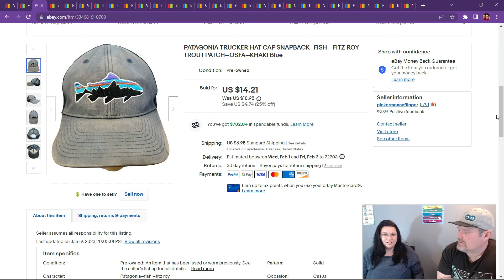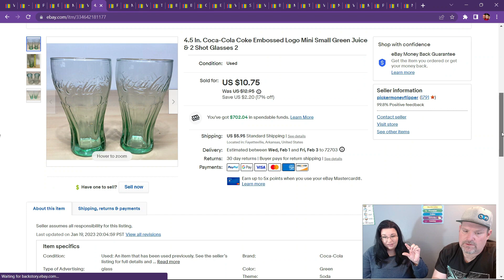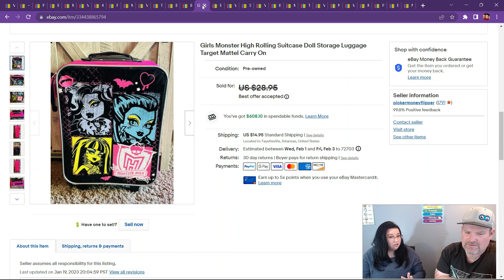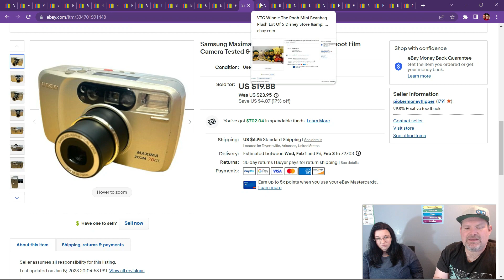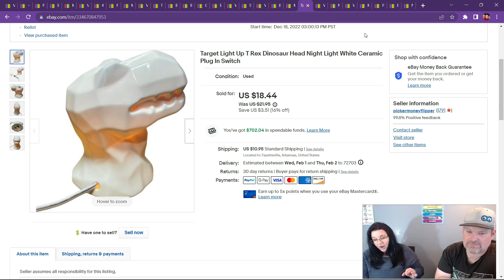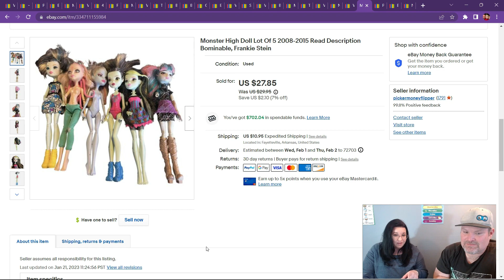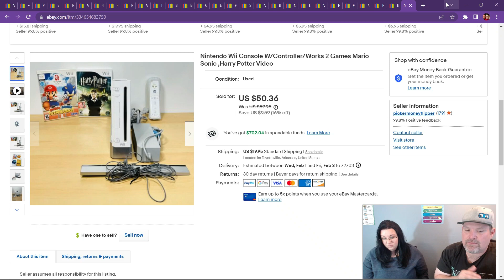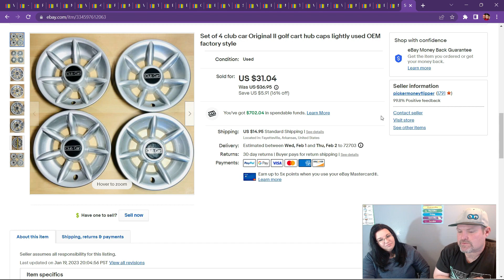What Sold on Ebay and Fedex SUCKS!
How a full time family resale on ebay online full time.We pick form garage sales and estate sales and more.
Family Ebay Store.

ebay bolo
ebay seller
reseller
reselling
estate sale
estate sales
reselling
ebay haul
reseller finds
flip garage sale finds
reseller vlog
treasure hunting
treasure hunt
american pickers
resell video
ebay video
picking
private pick
vintage garage sale
vintage 80's
vintage 90's
garage sale
yard sale
garage sales
yard sales
garage sale ride along
community garage sales
treasure hunting
reseller community
making money form home